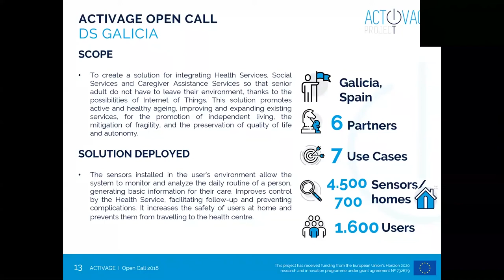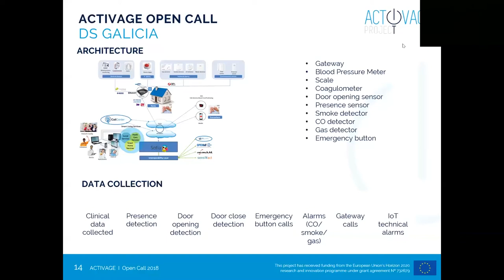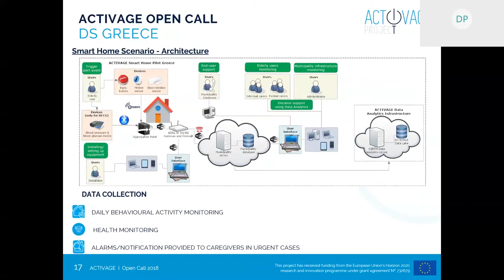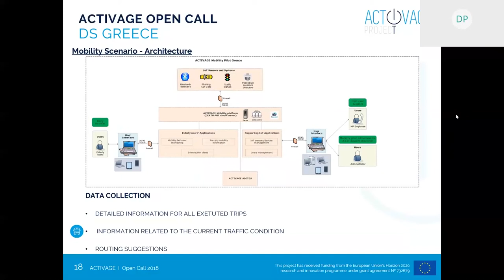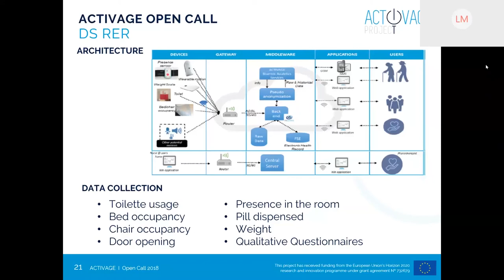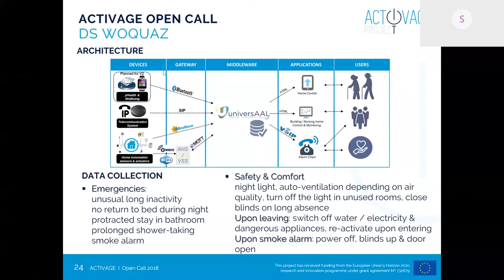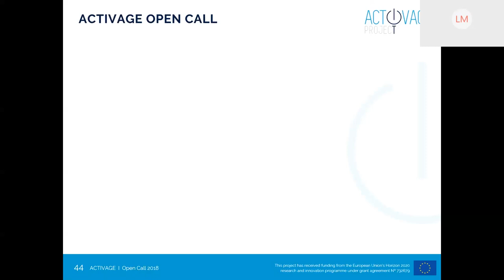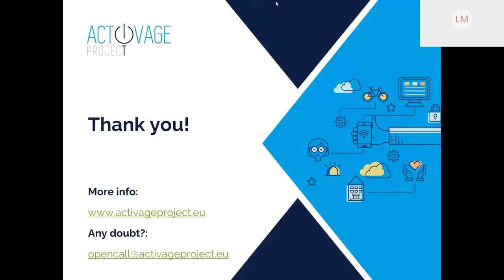OPEN CALL WEBINAR-2nd Session